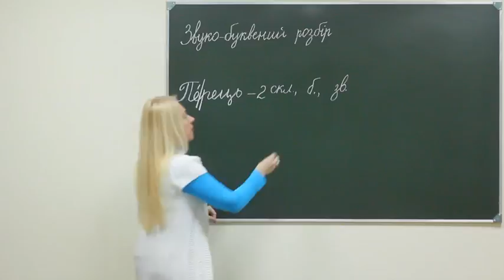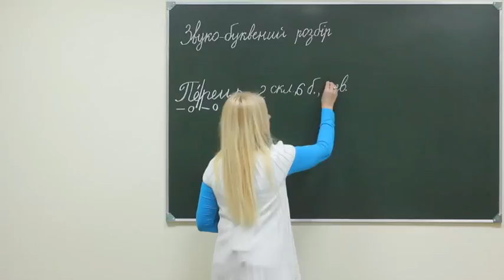Ukr pr sch 033